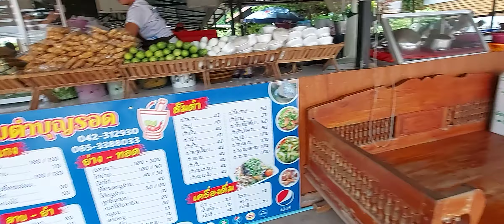ส้มตำคนมีบุญ กินแล้วรอดปลอดภัยจริงหรือ?